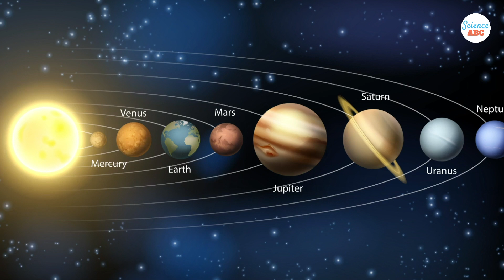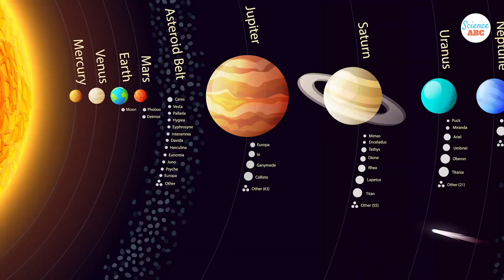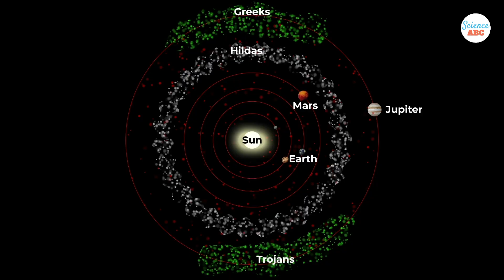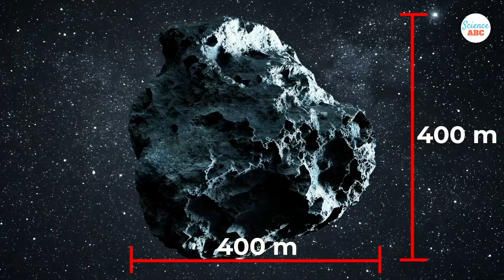What Are Asteroids And Where Do They Come From?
Asteroids are small, rocky objects that orbit the sun, just like the rest of the planets and celestial bodies in our solar system. Although asteroids are present throughout the solar system, most of them live in the asteroid belt—a region located between the orbits of Mars and Jupiter. The size of objects within the asteroid belt have a wide range, from being no bigger than a dust particle to almost a thousand kilometers wide. Our solar system came into existence about 4.6 billion years ago when a large cloud of gas and dust collapsed.

Following this event, most of that material fell to the center of the cloud and resulted in the formation of the sun—the central star of our solar system. Planets were formed from some of the condensing dust in that cloud, but not all celestial material had the chance to be incorporated into planets. The leftovers from that time took the form of asteroids.

Video Credits:
Envato Elements

Image & Vector Credits:
Shutterstock.com

References